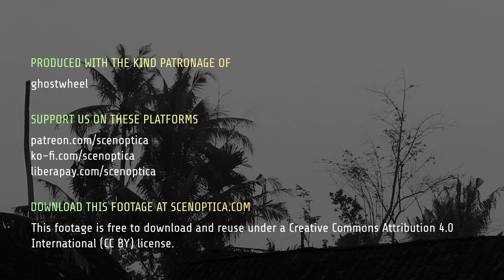Yogyakarta Sunrise, Two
The second half of this specific shot of the 'Yogyakarta Sunrise' series, filmed during a bout of out-of-sync circadian rhythms (watch the first part The sound in this one is a bit tricky, because you can clearly hear banging sounds here and there, from people preparing breakfast.

This video is free to download and reuse from the Scenoptica